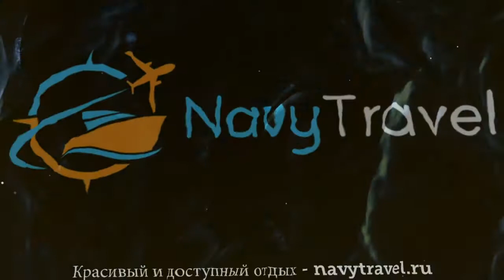LANDHOTEL GRUNBERG AM SEE 3 Верхняя Австрия – ЛЭНДОТЕЛЬ ГРУНБЕРГ АМ СИ 3 Верхняя Австрия видео обзор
Хотите отдохнуть и ищете туры, Австрия – отличное место для отдыха. Посмотрите видео «LANDHOTEL GRUNBERG AM SEE 3 Верхняя Австрия – ЛЭНДОТЕЛЬ ГРУНБЕРГ АМ СИ 3 Верхняя Австрия видео обзор» и поймите подходит ли Вам отель ЛЭНДОТЕЛЬ ГРУНБЕРГ АМ СИ 3* Верхняя Австрия, который Вы можете забронировать по ссылке
Так же отель LANDHOTEL GRUNBERG AM SEE 3* иногда называют гостиница LANDHOTEL GRUNBERG AM SEE 3* Австрия или гостиница ЛЭНДОТЕЛЬ ГРУНБЕРГ АМ СИ 3* Верхняя Австрия.
Какие услуги в LANDHOTEL GRUNBERG AM SEE 3* Австрия Верхняя Австрия бесплатны, а за какие необходимо платить отдельно.
В каком году был построен отель ЛЭНДОТЕЛЬ ГРУНБЕРГ АМ СИ 3* Верхняя Австрия, производилась ли реконструкция или ремонт и в каком году.
Еще больше туров в такую страну как Австрия можно найти на странице